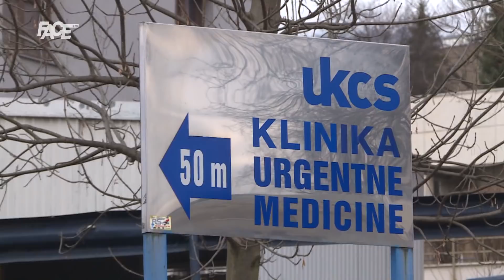SEDMICA | Suđenje Novaliću otkriva nove detalje, ljekari KCUS-a očajni, lockdown produžen